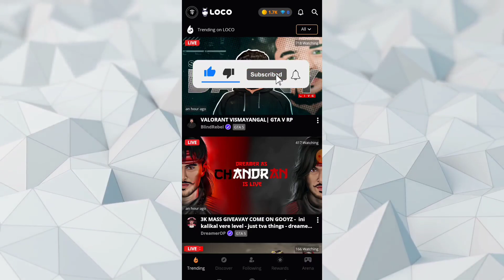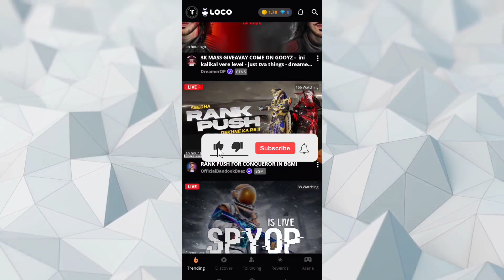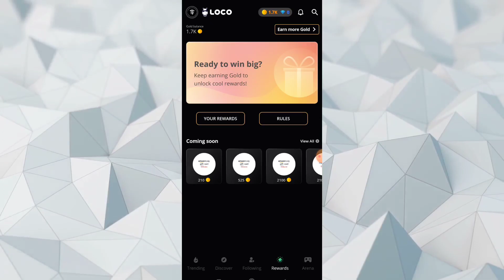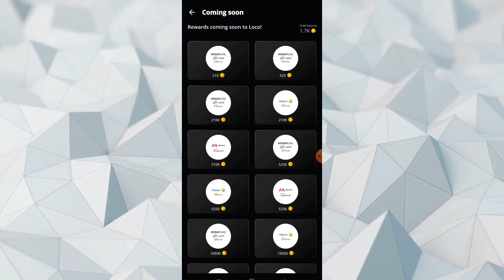Loco app || Upcoming Rewards || Stop Daily 1600 Gold Scratch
Cover Topics :-
1. loco
2. loco rewards
3. amazon gift card earning apps
4. loco app
5. free amazon gift card
6. new earning apps
7. tech eshan
8. how to use loco app